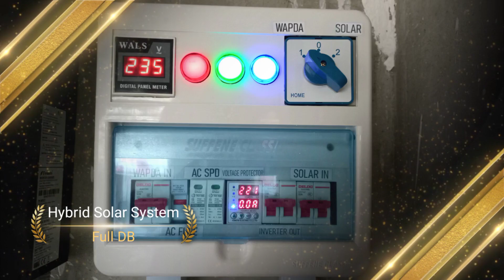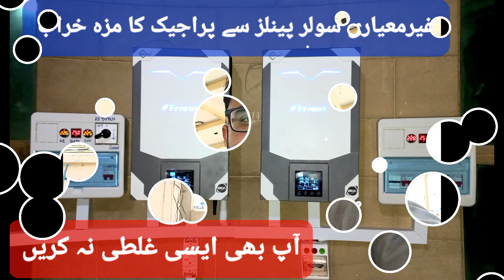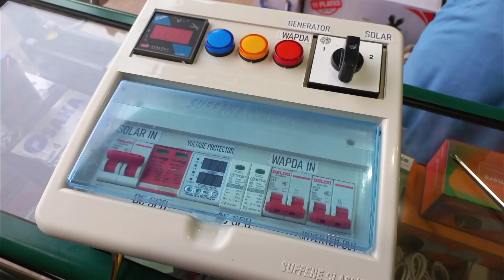Why A - Grade Solar ???